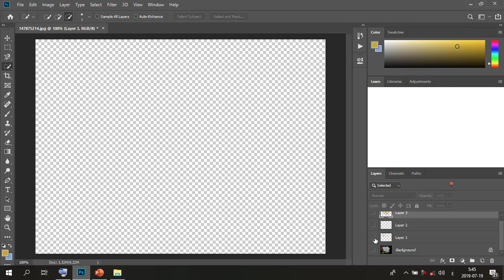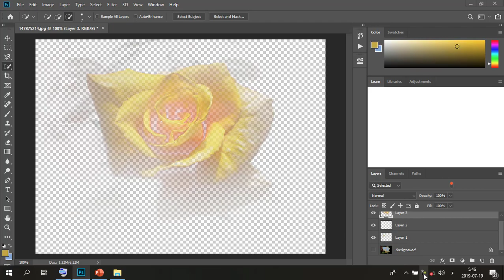Photoshop Tutorial SELECT WITH COLOR RANGE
فوتوشوب
Photoshop Tutorial
Adobe,Photoshop,Photoshop CS6 Extended,tutorial,shadow,cast shadow,transform tool,distort,warp transform,warp,puppet warp,puppet tool,gradient,blend mode
Adobe Photoshop (Software),adobe photoshop CC,Creative cloud,Software (Industry),Biginner training,CC,Guru99 photoshop CC,photoshop,photoshop cs6,workspaces,layers,layer mask,shape layer,blending mode,pen tool,text tool,filters
Adobe,Photoshop,tutorial,mosaic,portrait,photo effect,portrait photography,photo,face,pattern,contact sheet,width,height,size,resolution,row